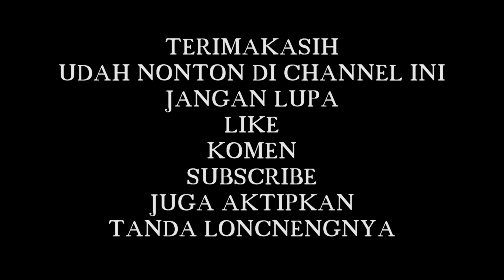PENCARIAN ANAK HILANG DI BAWA WEWEGOMBEL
Video kali ini  saya penelusuran anak hilang di hutan ini, cerita nara sumbernyadi bawa sosok wewegombel saya MISTERI ABAH LEGEND terjun kelokasi untuk mencari anak tersebut dan penasaran dengn sosok wewegombel , simak terus vidionya
Ucapkan terimakasih